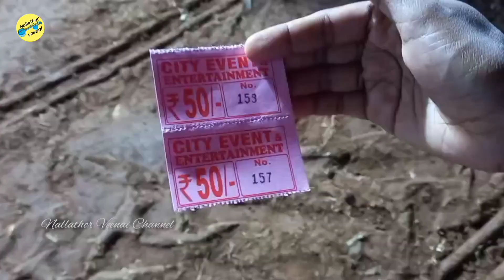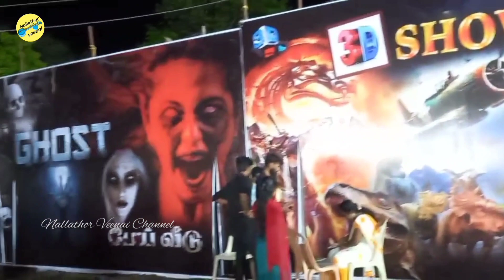Vlog || கோவில்பட்டி பொருட்காட்சி - 2024 || Kovilpatti Exhibition || Kvp